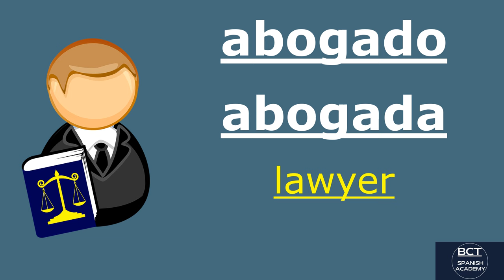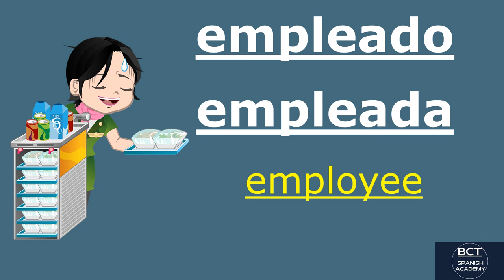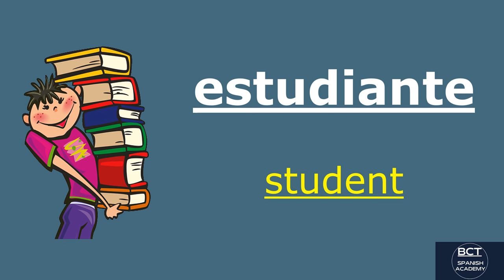Occupations in Spanish Language. Jobs in Spanish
This video will teach you how to say the names of occupations in Spanish.
These are the most important words to know when expressing occupations in Spanish.
The most often used Spanish occupational names might help you learn.
50 names for professions in Spanish.
Spanish jobs names that are essential for everyone to know.
List of jobs and occupations in Spanish language.